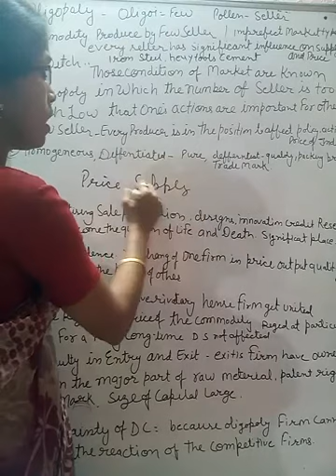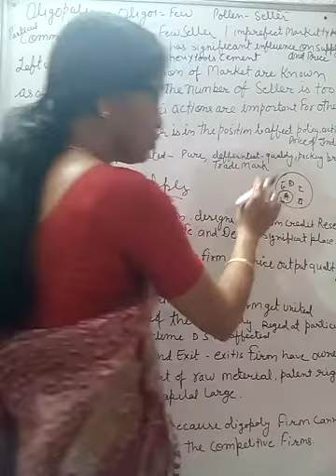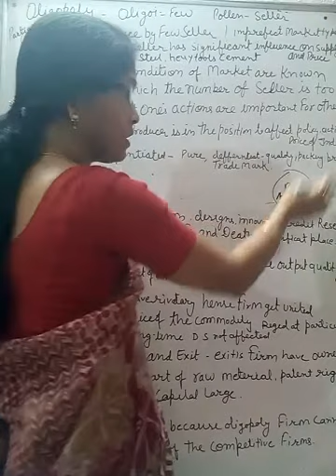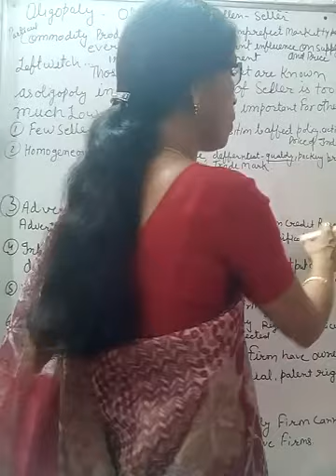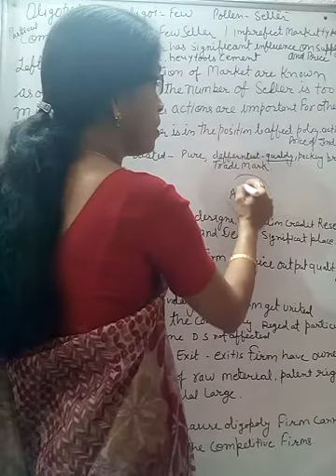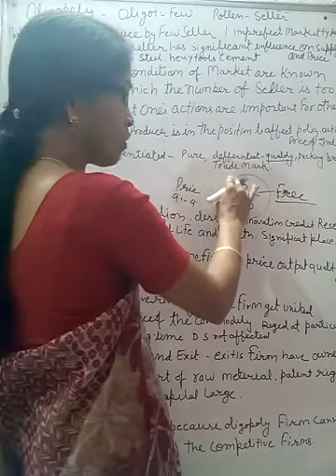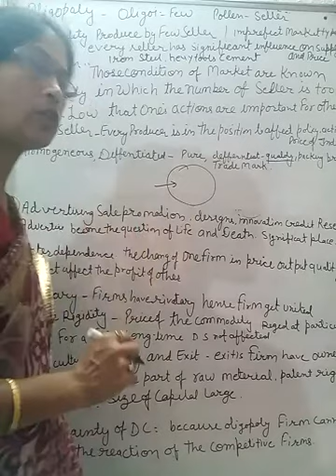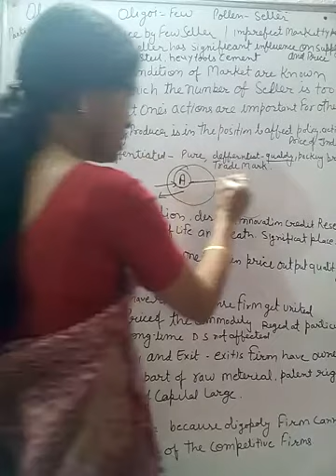Oligopoly Market, cherecterstic